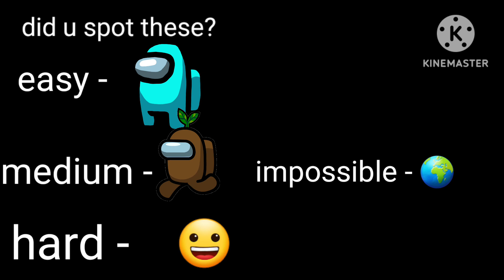minecraft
urrrrmmmm idk how to make you tube shorts